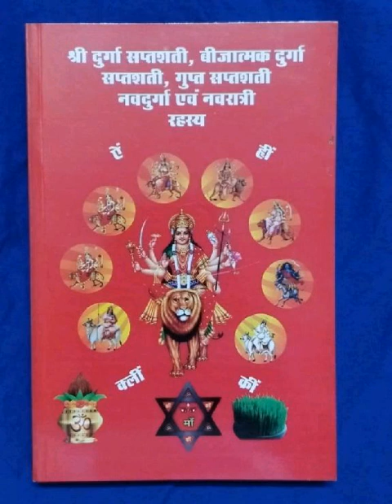अपना कवच स्वयं तैयार करे ?